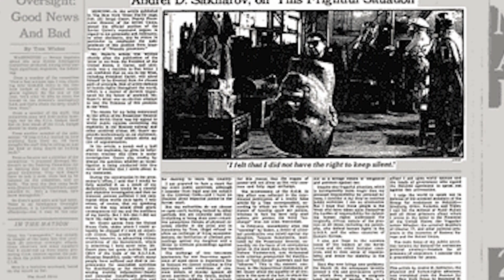Андрей Дмитриевич Сахаров. Академик - диссидент. Краткая биография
Андрей Дмитриевич Сахаром широко известен в СНГ и за его пределами как один из создателей водородной бомбы который попал в опалу к 70м годам. Он является одним из 2х людей СССР получивших нобелевскую премию за вклад в области укрепления мира. Он был очень смелым человеком которому пришлось многое испытать. Сегодня мы расскажем кратко о его жизни и интересные факты из биографии